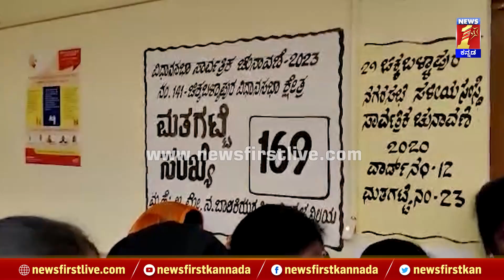N M Nagaraja : ಚಿಕ್ಕಬಳ್ಳಾಪುರದಲ್ಲಿ ಅತಿ ಹೆಚ್ಚು ಮತದಾನ, ಡಿಸಿ ಹೇಳಿದ್ದೇನು?